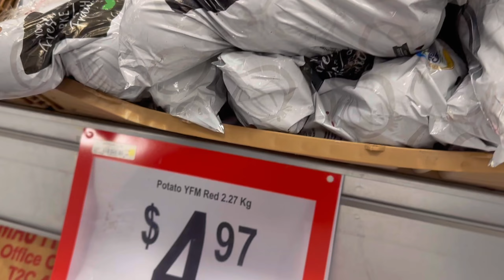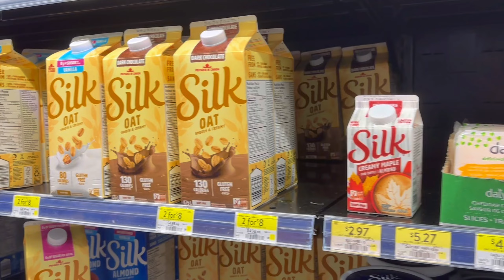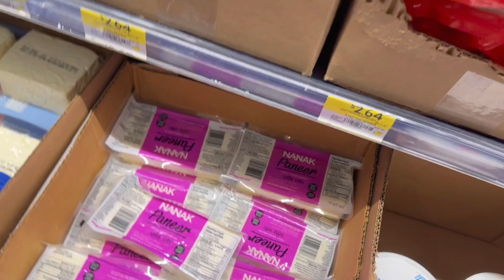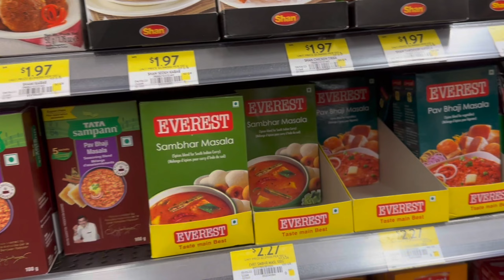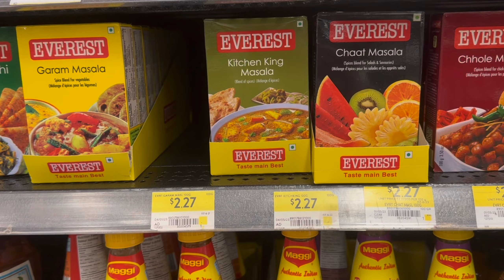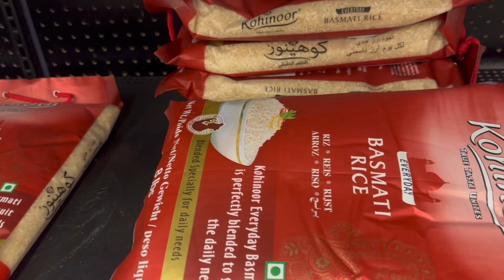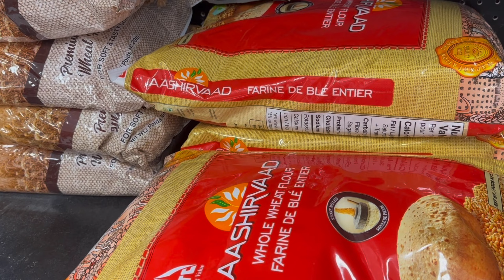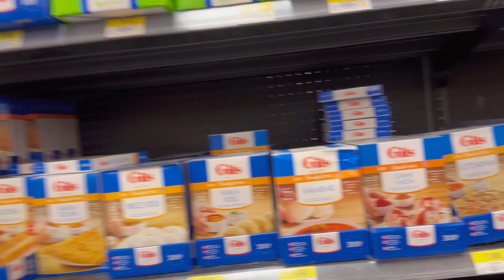Weekly grocery expenditure in Calgary Canada 2023/Walmart weekly grocery shopping